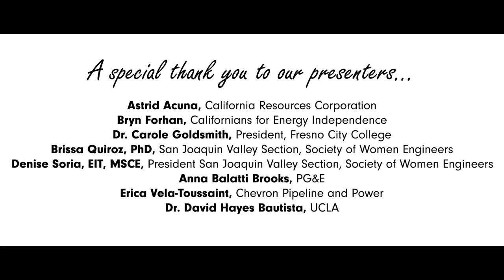CRC Sponsors CLLI’s Women’s Empowerment Summit in Fresno to Inspire Future Leaders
California Resources Corporation (CRC), in partnership with the California Latino Leadership Institute (CLLI) and various community partners, hosted the first-ever Fresno Women's Empowerment Summit at Fresno City College on March 17, 2018.

The Women's Empowerment Summit provided knowledge about resources and networking opportunities for a cross section of women participants by age, culture and interest including college students, small business owners, non-profit leaders, community leaders and elected officials.

Astrid Acuna, Greenhouse Gas Program Engineer at CRC, served as a panelist discussing STEM education to inspire high school and college women for a future career in STEM fields and highlighted how the oil and natural gas industry positively impacts our lives. The event featured keynote speaker Esmeralda Soria, President, Fresno Council District 1, and many speakers from community groups including Californians for Energy Independence's Careers in Energy.